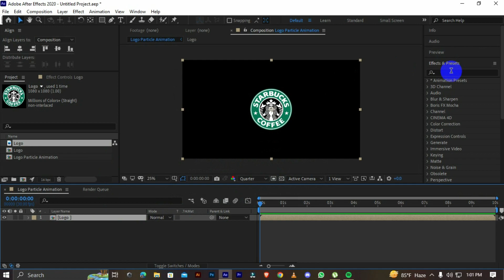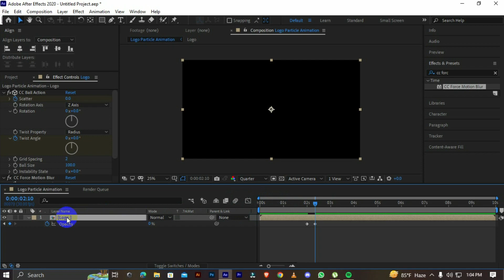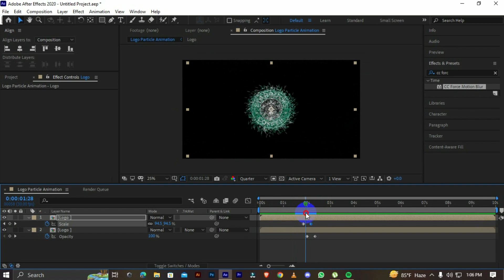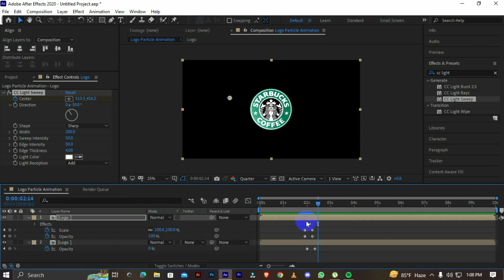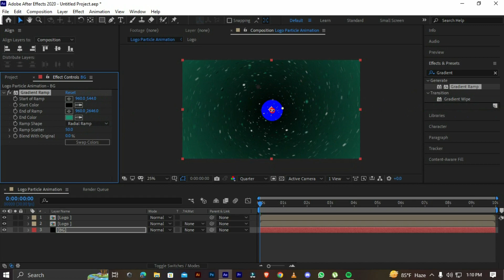Particle Logo Animation | After Effects Tutorial | No Plugin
Hello everyone! I'm here to offer my knowledge in Adobe After Effects and the tips I've acquired over the past three years. The focus of this channel is on time-saving tips and tricks for using After Effects' totally free products.

rajdeepcraft aims to release high-quality graphics and VFX tutorials. We make learning exciting and more straightforward. we share the latest trends in our tutorials so you guys can stay updated with the modern web and make sure to help each one who wants to learn so sit back relax and enjoy!